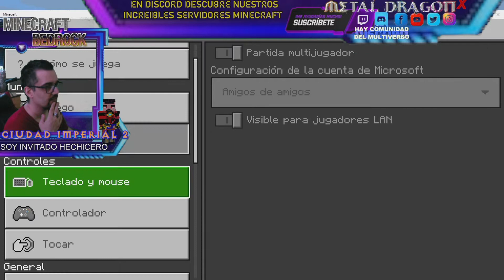CIUDAD IMPERIAL2 MINECRAFT día 10 MAGIA TOTAL EN EL CLAN NEMESIS